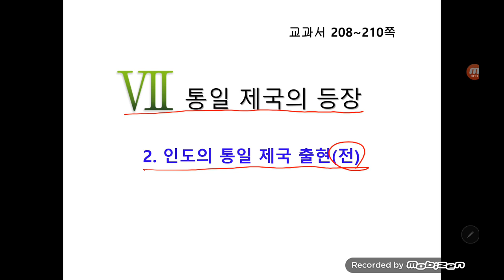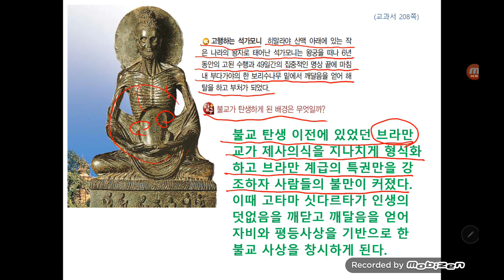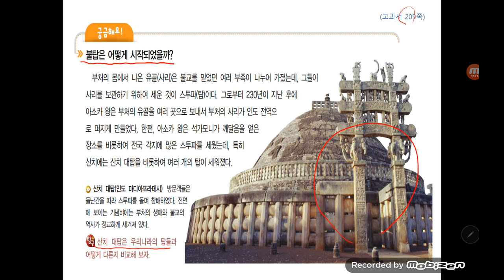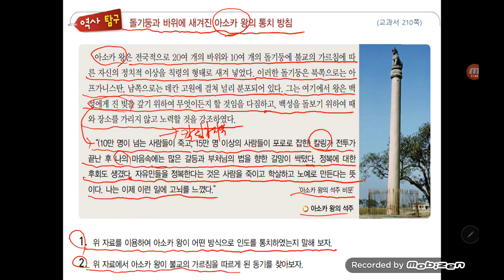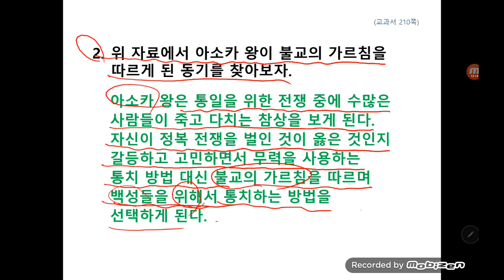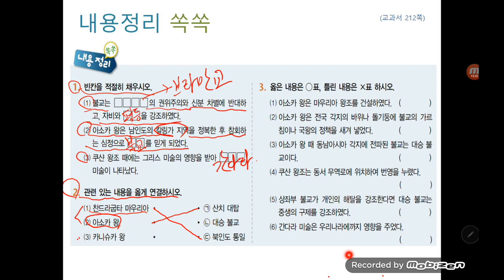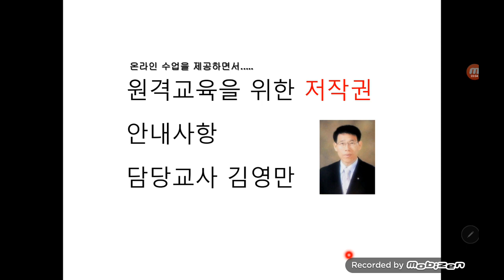41강 인도의 통일제국(전)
인도의 첫 통일제국인 마우리아왕조와 전성기를 이루었던 아소카왕과 불교의 탄생과 발전에 대한 내용입니다.